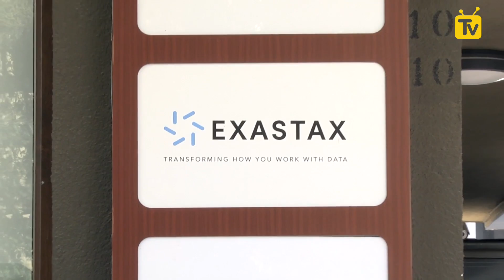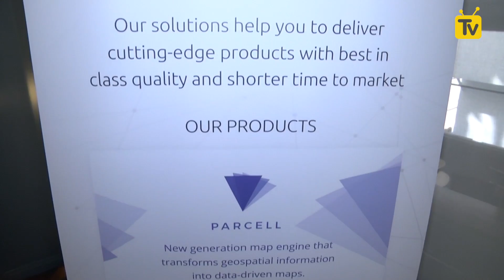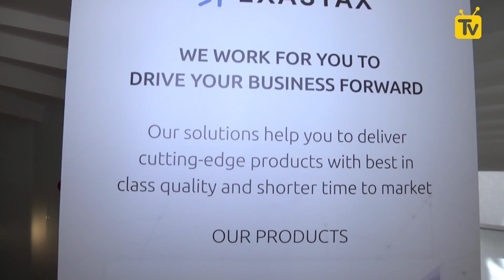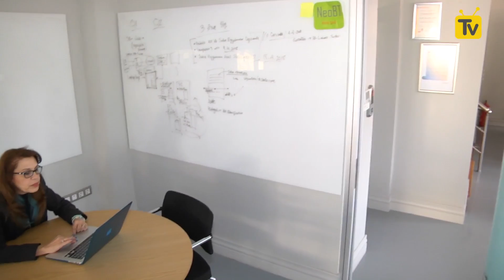Girişim Ofisleri'nde bu hafta Exastax'i ziyaret ettik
Girişim Ofisleri‘nin bu haftaki bölümünde, küçük işletmelerin büyük veri ve analitik çözümleri daha kolay kullanmasını sağlayan çözümler sunan Exastax'i ziyaret ettik.